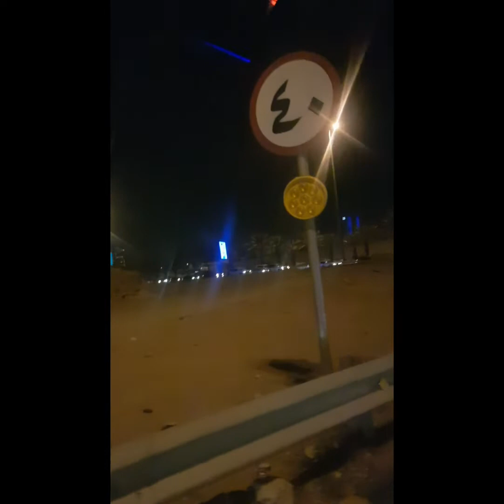STROLLING MIDNIGHT#mychannelcadungog#amazing#asmr#satisfying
STROLLING MIDNIGHT
ganito buhay dito sa middle east kung kilan gabi o hatingabi doon namamasyal ang mga tao dahil sa sobrang busy sila sa kanilang mga trabaho at isa pa mainit kung sa araw nila maisipang gumala kasama na ang pag gagala nila ay libutin ang kagandahan ng mga lugar sa gabi pasyal sa park piknik at dun lahat sila mag tipun tipun at kung may pagkakataon shopping sa mga malls ganito ang buhay nila dito sa mga taga middle east ang mamasyal sa hating gabi